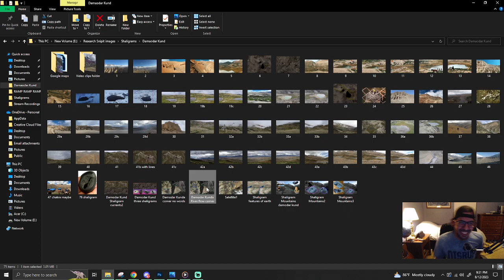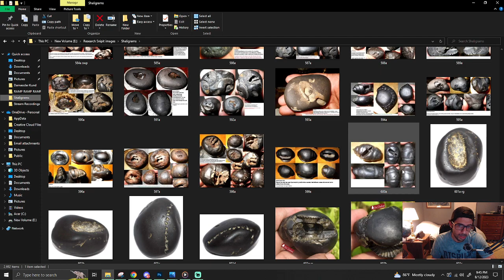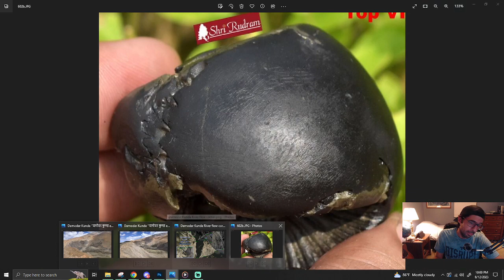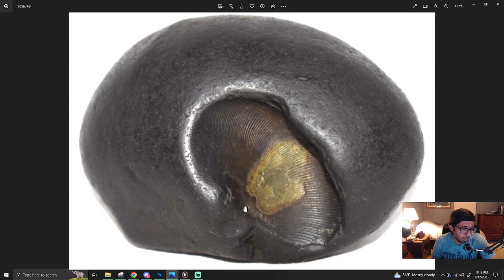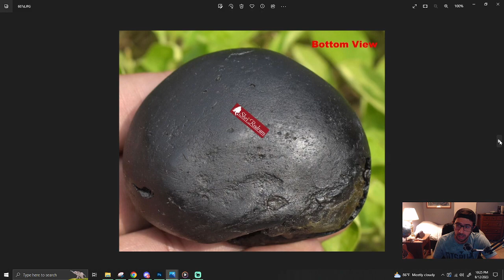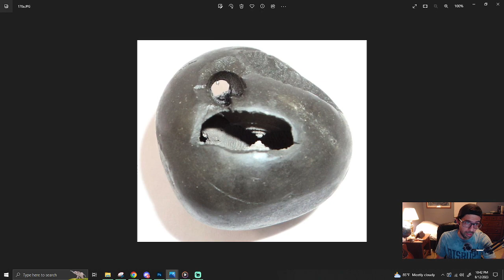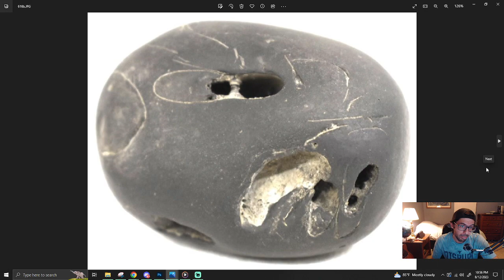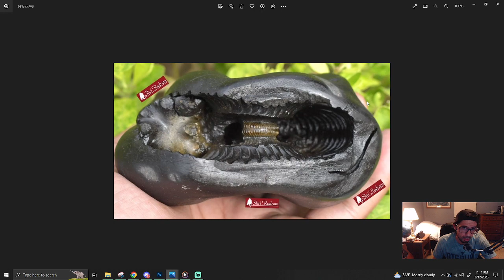Underground Science #346 - Written In Stone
Artist: NEFFEX
Songs:
1.NEFFEX - Fight Back
2.NEFFEX - Rumors
3.NEFFEX - Grateful
4.NEFFEX - Careless
5.NEFFEX - Destiny
6.NEFFEX - Never Give Up
7.NEFFEX- Failure
8.NEFFEX - Cold
9.NEFFEX - Soldier
10.NEFFEX - Best of Me
11.NEFFEX - Crown
12.NEFFEX - Life
13.NEFFEX - Unstoppable
14.NEFFEX - Chance
15.NEFFEX - Light It Up
16.NEFFEX - Numb
17.NEFFEX - Flirt
18.NEFFEX - Blow Up
19.NEFFEX - Pro
19.NEFFEX - Pro
20.NEFFEX - All These Thoughts
21.NEFFEX - Greatest
22.NEFFEX - Dangerous
23.NEFFEX - Graveyard
24.NEFFEX - Lit
25.NEFFEX - No Sleep
26.NEFFEX - Nightmare
27.NEFFEX - Baller
28.NEFFEX - Hope
29.NEFFEX - Badass
30.NEFFEX - Self Made
31.NEFFEX - Watch Me